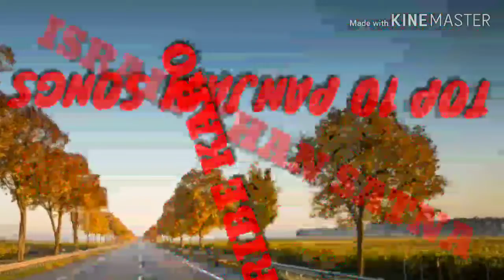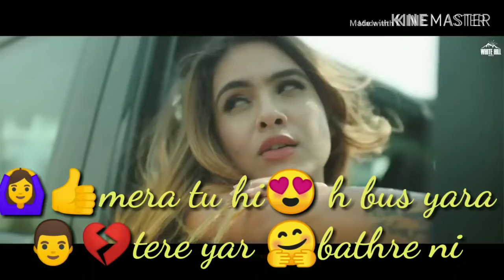TOP PANJABI SONG IN THIS YEAR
THANKS FOR  THE MY VIDEO WATCHING